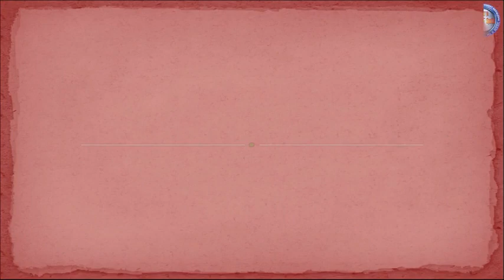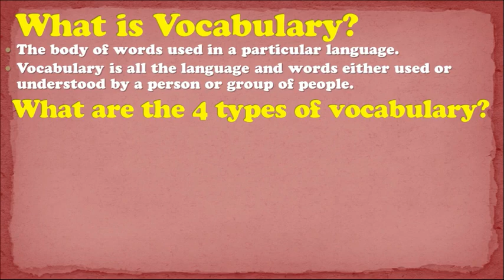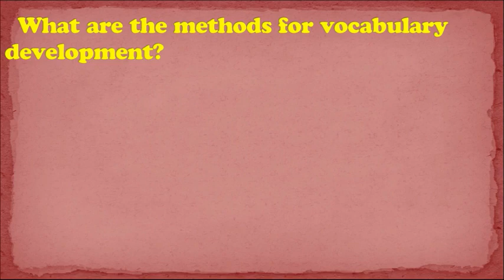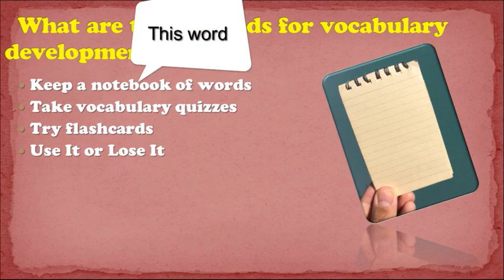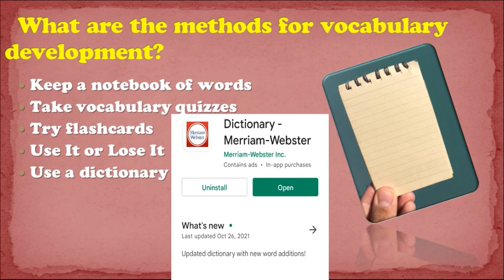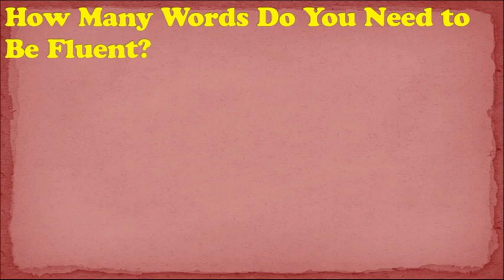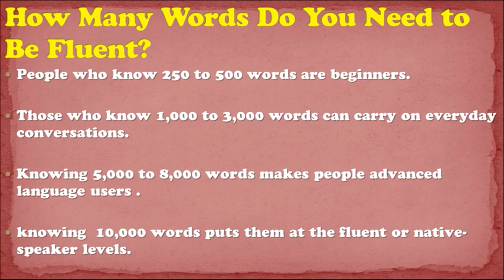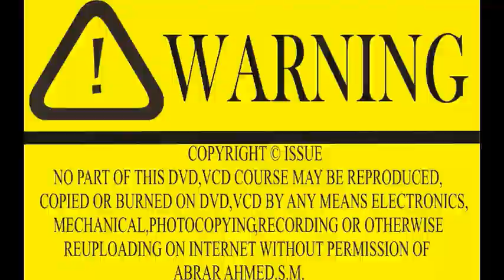How to Build Good Vocabulary Words using Synonyms in Hindi Urdu | Intro 2 English Vocabulary Course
Good Vocabulary Words in English is really Important while Speaking English and in Written English it also improve spoken English it is More easy to understand. Synonyms will play the most important role. Learning Good Vocabulary Words is very simple with one small trick and without we can’t be fluent speaker while speaking English. GoodVocabularyWords and their usage will increase our Perfection in English if you understand it will boost your accent very well. Synonyms also I am going to teach you in this English Vocabulary Course and I will include meaning in English Hindi Urdu with their sentence in my videos and I have Explained in very easy manner and we will learn Good Vocabulary Words and it is very easy to learn and it will be helpful for your competitive exams like CGL SSC IAS IPS UPSC TNPSC All Groups TET and CTET etc. To join Good Vocabulary Words Course in detail watch this video till end and for more English grammar videos Please subscribe my channel and don’t forget to comment and like the video.
Video Chapters:
00:00 Intro to My Channel Chain of Spells
01:04 What is Vocabulary?
02:45 What are the 4 Types of Vocabulary?
09:07 What are the Methods for Vocabulary Development?
24:24 How Many Words Do You Need to Be Fluent?
31:32 How to learn Common English Words used in daily life?
36:38 Outro of My Channel
37:02 End Screen Thumbnails
The vocabulary a person uses is all the words that person knows and uses. In general, a person who is five knows about 4,000 to 5,000 words. Adults who have gone to college may know 20,000 words. A hearing vocabulary and reading vocabulary are bigger than a speaking vocabulary or writing vocabulary, as people understand some words that they do not use.
The number of words in a language is more than the words listed in one dictionary. One dictionary may have a list of 500,000 (half a million) words. Another dictionary may have some other words that the other dictionary does not have. When you add all the words in those dictionaries, there are about 750,000 words in English. There may be more words than that.
You may think to yourself, "If there are 750,000 words, how can we talk with only 3000 words?" Because, we do not need to know all the words. You can say most things with around 3,000 words.
The most used words are short words. That is true in all languages. The 50 most common words in English have fewer than seven letters. Half of these words have fewer than four letters.
The vocabulary of a language is always changing. New words are made or words change their meaning. Words about computers, like "download" are new to the English language. The new word "bling" came from hip hop. Words like "cool" have developed new meanings.
The first major change distinction that must be made when evaluating word knowledge is whether the knowledge is productive  or receptive  even within those opposing categories, there is often no clear distinction. Words that are generally understood when heard or read or seen constitute a person's receptive vocabulary.